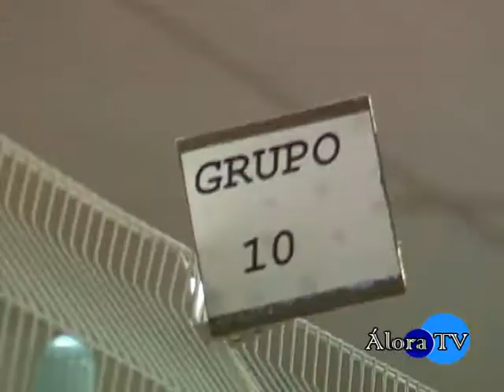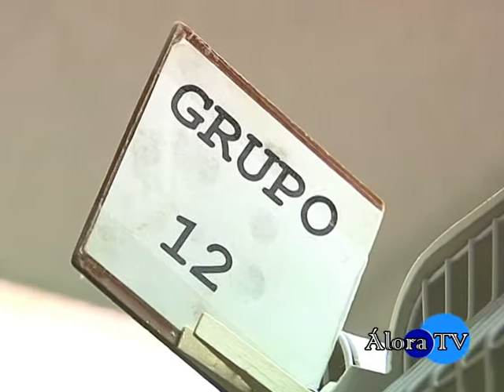Entrega de Trofeos IX Concurso Ornitológico Valle del Sol.